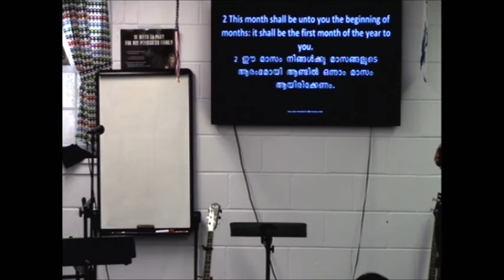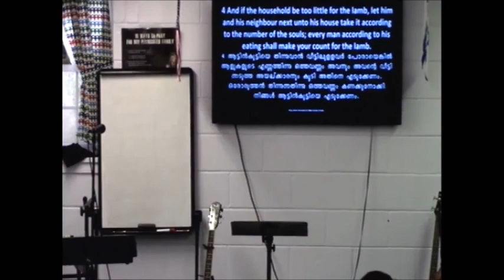Sunday English Service message on 10 01 2017